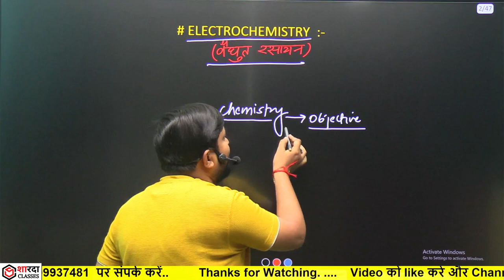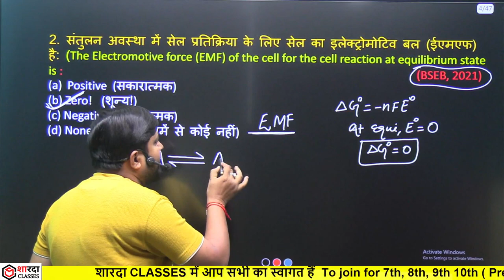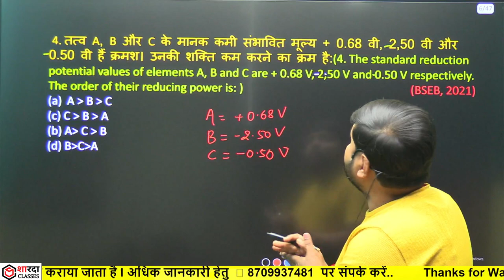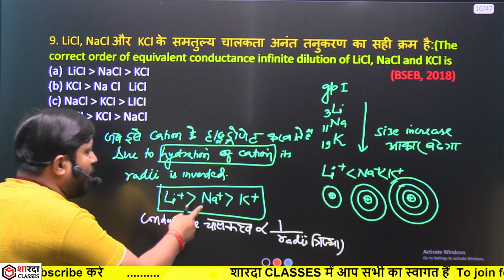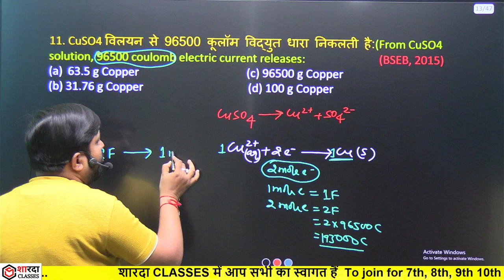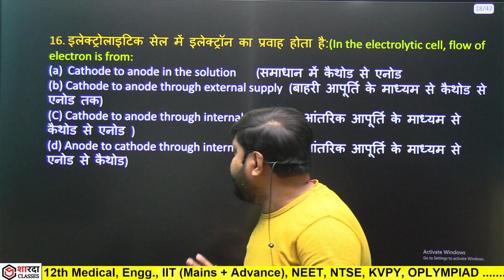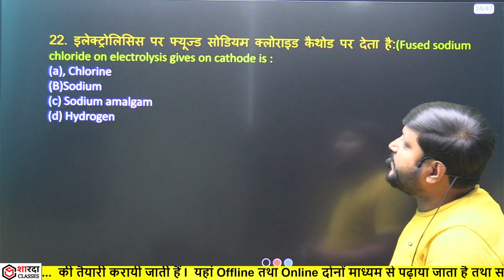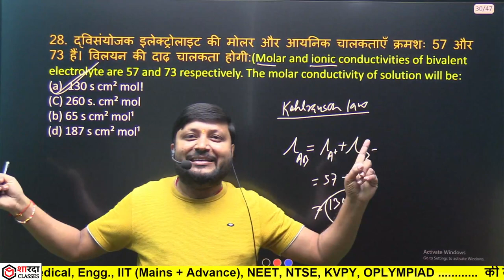12th Chemistry | विद्युत्-रसायन | 30 Most Important Previous Year Repeated Questions |Board Exam2024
Sharda Classes 🔴 Telegram ( FOR PDF )

Hey!

✒️Classes starting from 2nd October 2023.
✒️Syllabus will end by 14th January 2024.